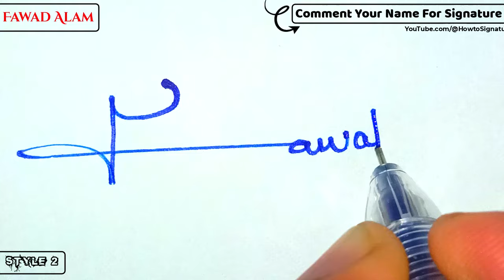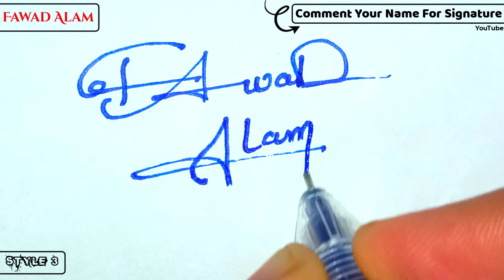✔️ Fawad Alam Name Signature Style Request Done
Hey guys!
In this video I will show you how to make a signature of ✔️ Fawad Alam Name Signature Style Request Done